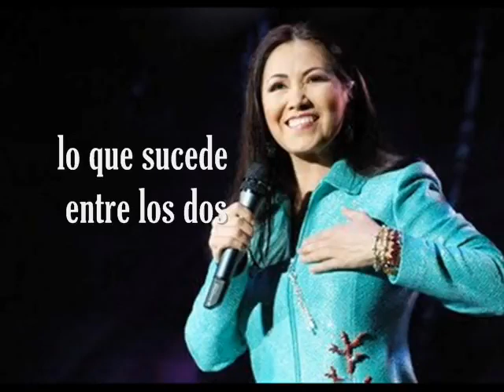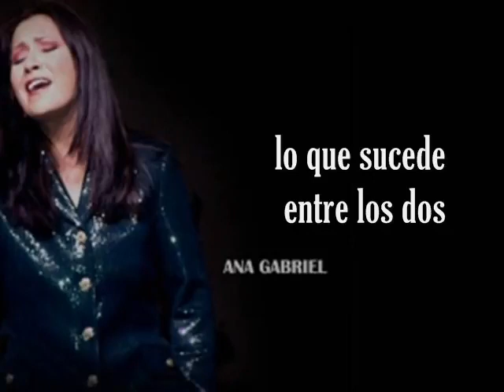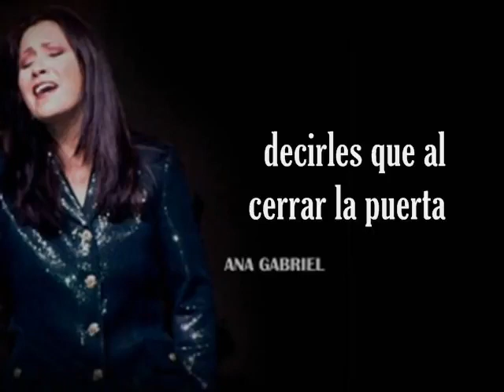Simplemente amigos Ana Gabriel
A todos mis suscriptores Les agradezco mucho ☺️☺️